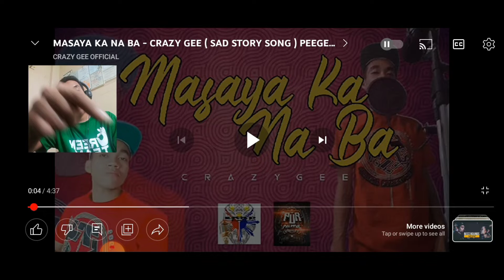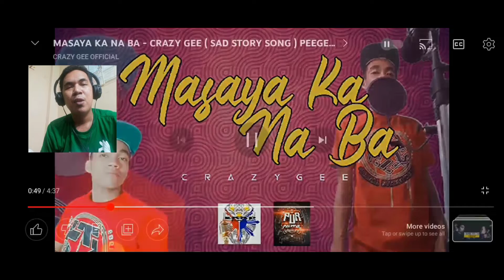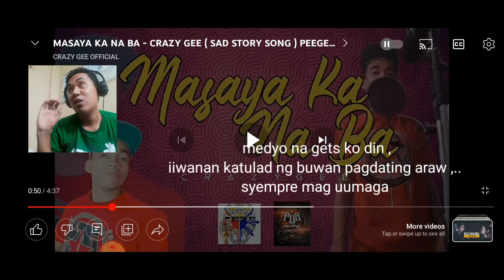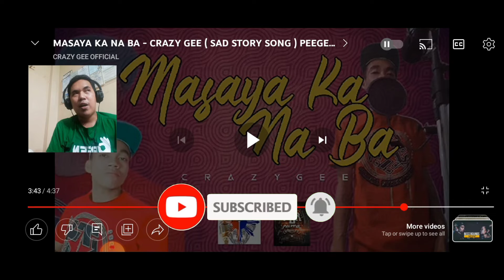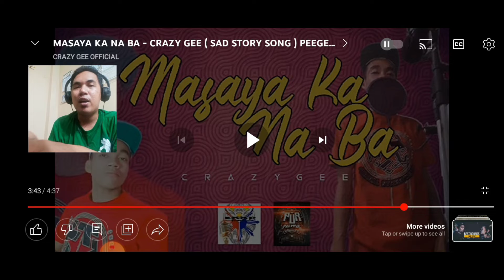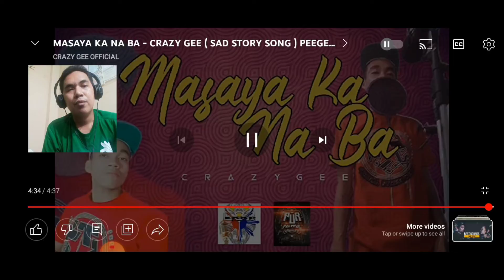Noiyzcee - Review ( Masaya ka na ba ? by Crazy Gee prod. by Flixxbeatz )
subaybayan natin ang isang lokal na musika na malupit at Solido..
panuorin nyo din itong live performance nya angas din ..

syempre wag nyo kalilimutan Ang inyong tropa kada weekend review ...
it's me noiyzcee,..
follow nyo din ako sa iba pang online social media accounts ko for more video and music.

thanks